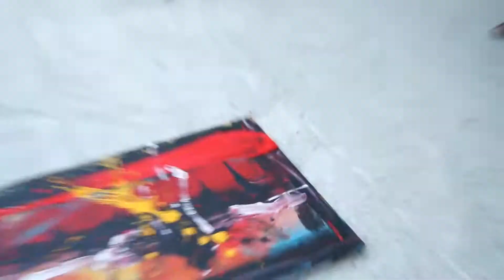Artist: Shefqet Avdush Emini - II - Plejada internationale 2013 —Kosovo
- II - Plejada internationale 2013 —Kosovo
HERE YOU CAN SEE A LOT !